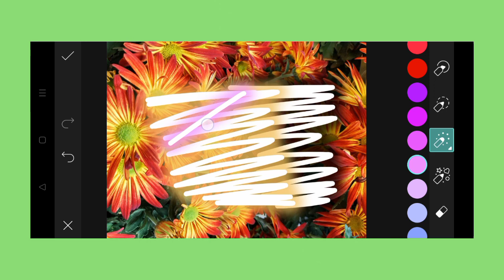Trending HDR video | A Screen Of Pure Pink sdc editing cc | Background | Bp Backdrop A380F K #100